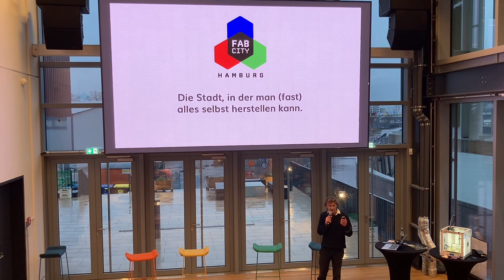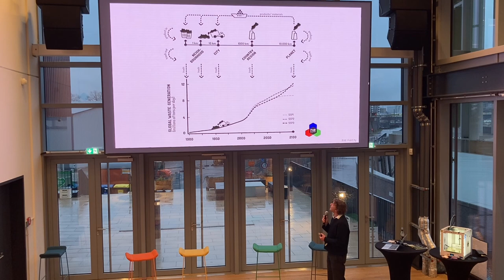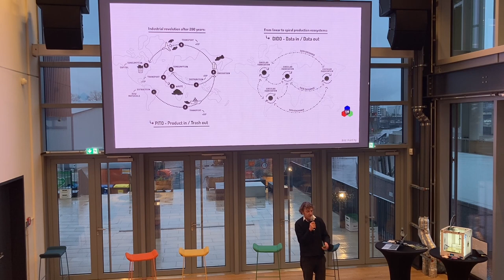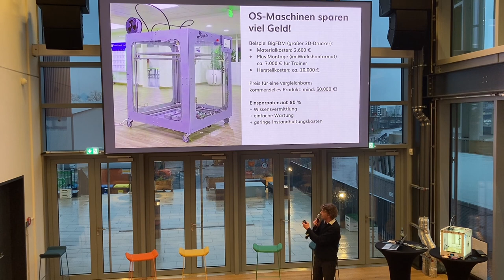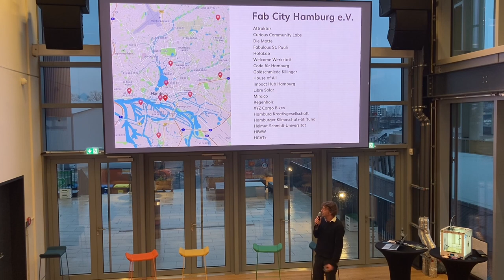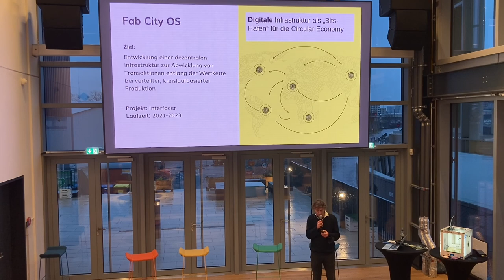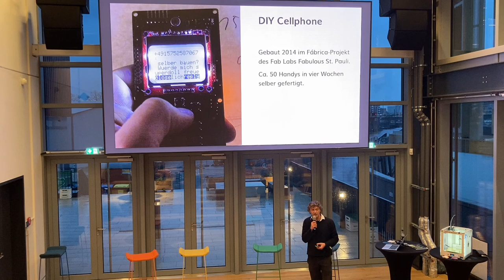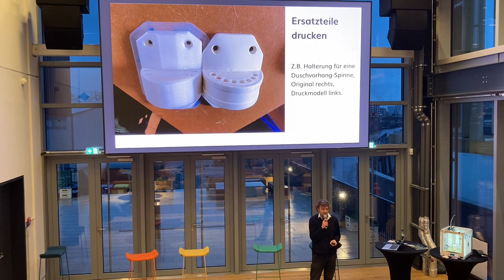Niels Boeing stellt Fab City Hamburg bei "Moin & Machen" in der factory Hammerbrooklyn vor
Am 5. April 2022 stellte Niels Boeing Fab City Hamburg und die Zukunft der Fab City Bewegung vor! Niels ist im Vorstand des Fab City Hamburg e.V.  und hat den Fab Lab Fabulous St. Pauli e.V. mitgegründet.